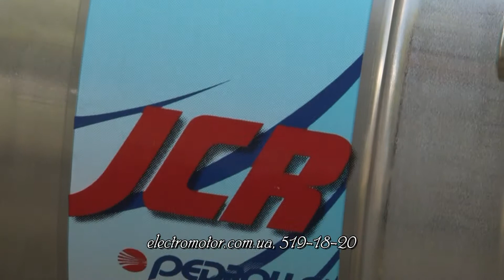Насос Pedrollo JCRM 15H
Насос Pedrollo JCRM 15H  Купить Насос Украина.. Положительные отзывы. Оптовая цена от компании Электромотор, Киев. Тел. 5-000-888. Технические характеристики